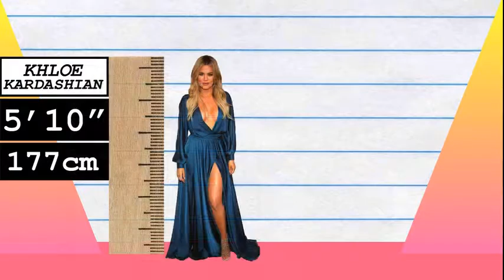How Much Taller? - Khloe Kardashian vs Camila Cabello!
We compare Khloe Kardashian and Camila Cabello in height, visually and with data, and reveal just how much the difference is between the reality TV star and pop-star!